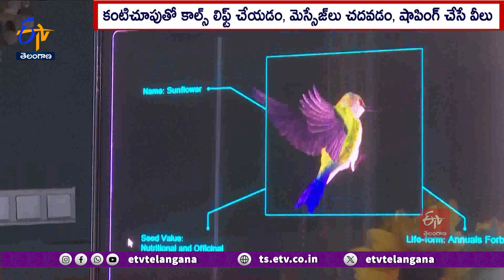MWC 2024 | Lenovo's New Concept Is See-Through Transparent Laptop | కంటిచూపుతోనే కారు, ఫోన్ కంట్రోల్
మీరు సూర్య నటించిన సెవెన్త్  సెన్స్  సినిమా చూశారా. అందులో బోధిధర్మ  కళ్లతో తీక్షణంగా చూసి ఎదుటివారిని పూర్తిగా తన ఆధీనంలోకి తీసుకుంటాడు కదా. అచ్చం అలాగే కంటితో చూసి డ్రైవర్  లేకుండానే కారును నడిపితే ఎలా ఉంటుంది. ఫోన్  ఆన్  చేసి చేతులతో ఏమాత్రం పని లేకుండానే కంటితో షాపింగ్  చేస్తే ఎలా ఉంటుంది. అవును ఇప్పుడు అది సాధ్యమే. బార్సిలోనాలో జరుగుతున్న మొబైల్  కాంగ్రెస్ లో ఆశ్చర్యంలో ముంచెత్తే ఫోన్లను ప్రముఖ టెక్  కంపెనీలు ప్రదర్శించాయి.